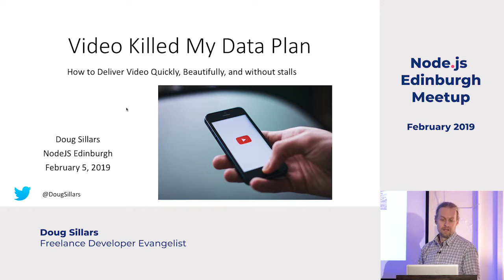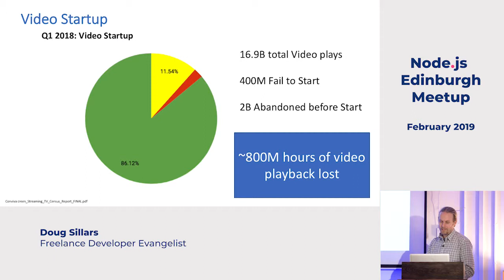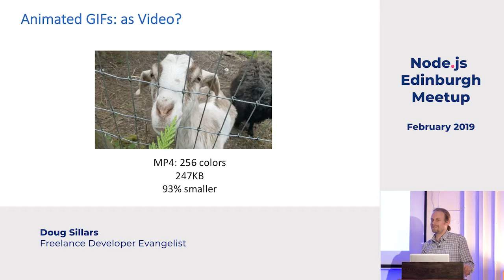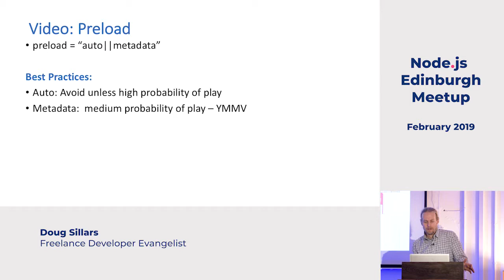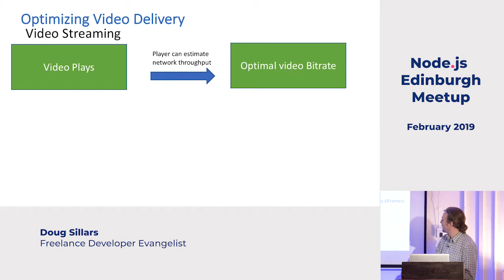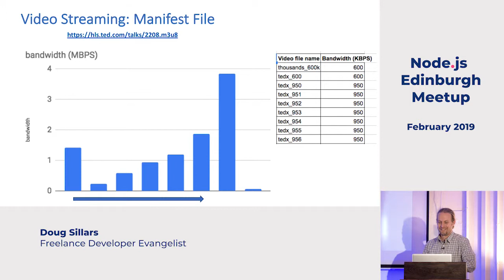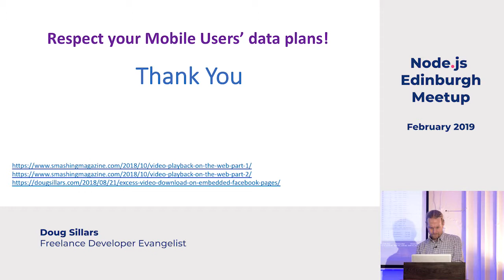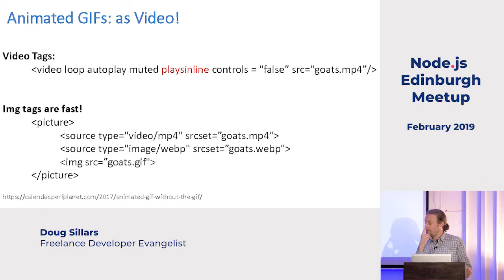Video Killed My Data Plan by Doug Sillars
Video is one of the fastest growing mediums on the web and in mobile applications. Video files have been shown to increase engagement, and can be a great way to deliver your message quickly. (And who doesn’t love animated GIFs?) However, video that takes a long time to start up leads to frustration and abandonment. The same goes for video that stalls during playback. In this talk, you’ll learn best practices to optimize the delivery of your video to you customers, ensuring fast delivery and minimizing stalls for a great customer experience.

Bio
Doug(@dougsillars) is is a freelance mobile performance expert, having helped thousands of developers speed up their mobile apps and websites. A Google Developer Expert and the author of O’Reilly’s “High Performance Android Apps”, Doug regularly speaks at conferences, and blogs He is currently working as a freelance digital nomad, traveling with his family in Europe.

We have proudly partnered with the following companies in order to deliver a great event for you :-)